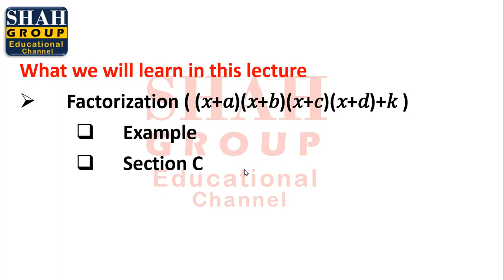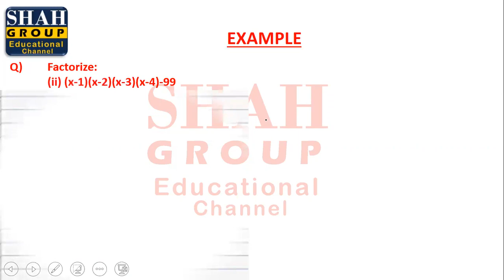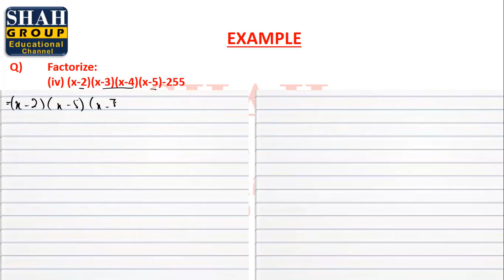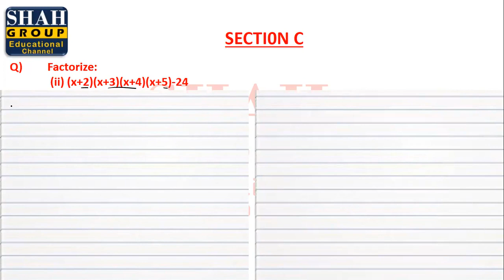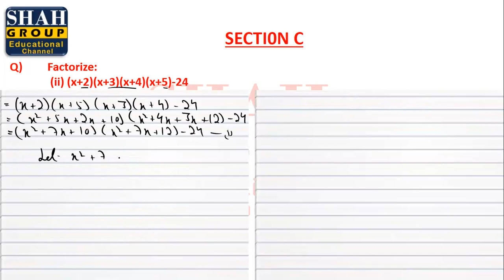IX MATHEMATICS| CHAPTER: FACTORIZATION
IX MATHEMATICS
CHAPTER: FACTORIZATION
TOPIC: FACTORIZATION TYPE 6: FACTORIZATION OF TYPE:
              (𝑥+𝑎)(𝑥+𝑏)(𝑥+𝑐)(𝑥+𝑑)+𝑘